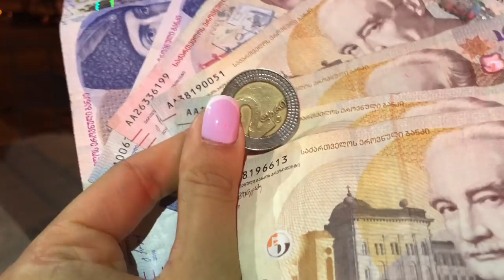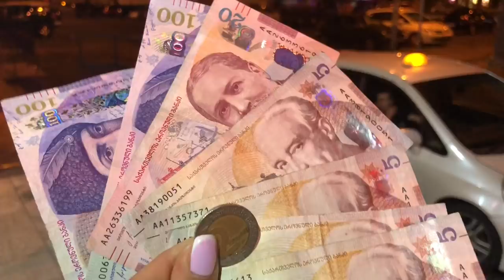Vlog#1 Волшебная Грузия/ Старый Тбилиси/Первые дни.Запорожская Анна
Всем привет! В этом влоге начну показывать вам волшебную Грузию и расскажу еще раз причину моего приезда для новых зрителей.
Начало моего путешествия начинается с Тбилиси, с района старого Тбилиси и небольшой истории от моего друга Ромы.
Надеюсь вам понравятся влоги)